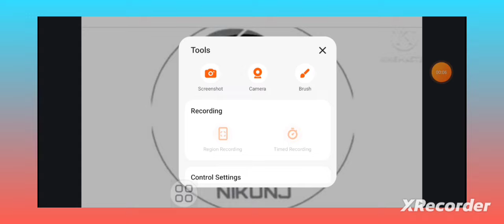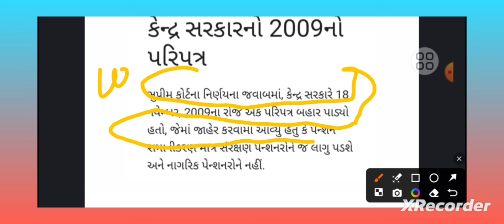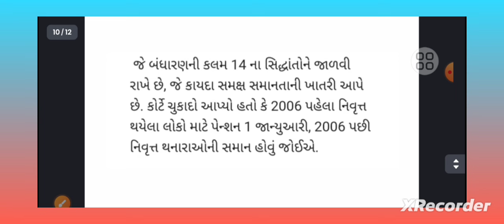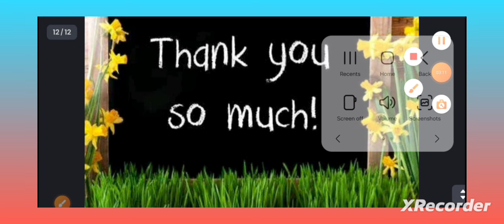Pension Revision News Pensioners : big update today Dearness Allowance Increase 2024